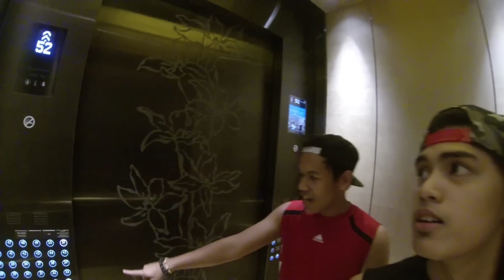Infinity Pool at Marina Bay Sands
Just a day swimming with my homie at MBS.
It was a great experience.
Sadly, I couldn't take the cold so I was shivering as I was holding the pole and also it was late when I went there.
Hope yall will like it!

Song: Day Dreaming
Artist: DJ Drama ft T.I  Akon Snoop Dogg